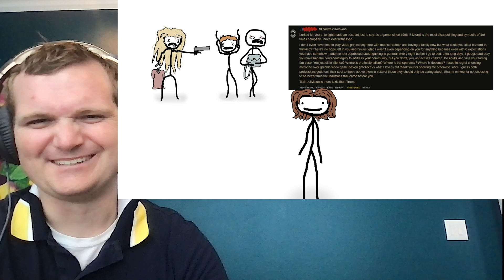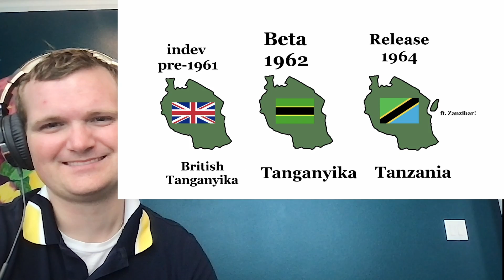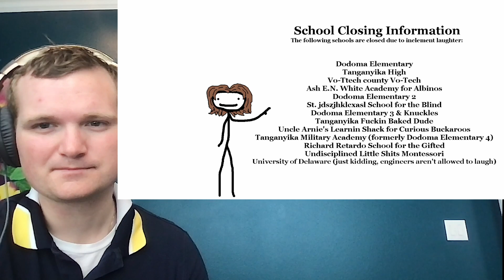Nuclear Engineer Reacts to Sam O Nella "Mass Hysteria Throughout History"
Original Video @SamONellaAcademy @bxHg

The Sun is white since it emits all colors of the rainbow.  The highest peak is green, so some argue that it is green.  Detailed Description by Dr. Christopher S. Baird